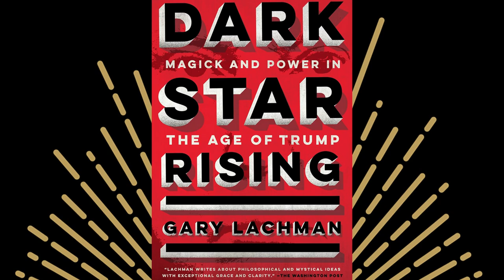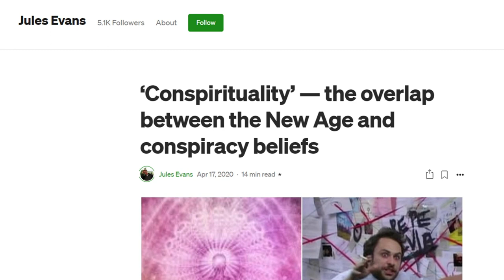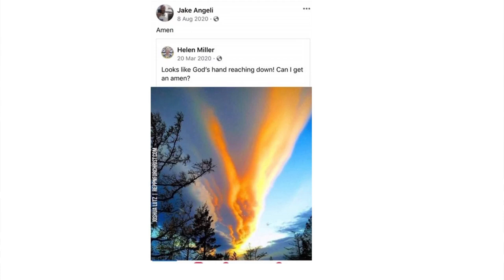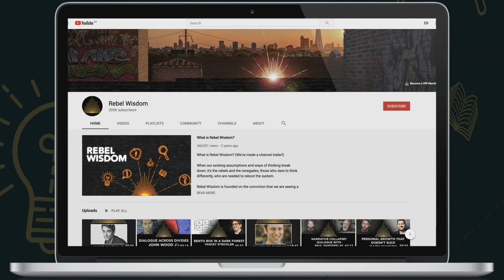The Q Anon 'Shaman' & The Return of the Mythic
In the last week so many of the topics that Rebel Wisdom has been covering burst onto the world stage, the birth of new religions, the overlap between spirituality and conspiracy/Q Anon, and more, all personified in the iconic image of the "Q Anon Shaman", leading the mob that stormed the seat of American democracy.

In this film, we try to pull apart the deeper strands of mythology, religious fervour and high weirdness with three experts in the esoteric, Erik Davis, Gary Lachman and Jules Evans.

We will have a Sensemaker's Q&A on this topic on Wednesday 20th January at 8pm UK, to join, check out memberships

For more on this topic, see some of our films from the last months:

Our groundbreaking and hugely popular course, Sensemaking 101, begins again in February